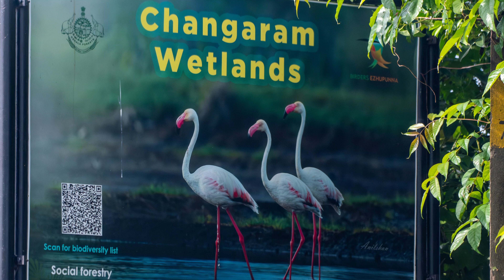Discover the Hidden Beauty of Changaram Wetland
Explore the serene and biodiverse Changaram Wetland, a haven for migratory birds and a vital ecosystem in Kerala, India. This lush, green sanctuary is home to rare species of flora and fauna, offering stunning views and a peaceful escape into nature. Join us as we take a closer look at the rich biodiversity and ecological significance of this enchanting wetland. Perfect for nature lovers, photographers, and anyone looking to connect with the natural world.